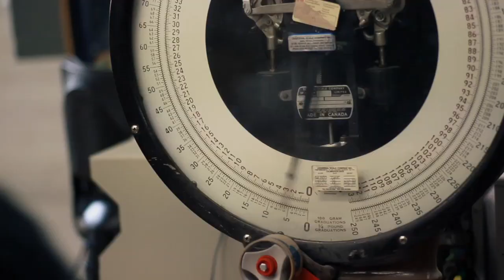The Bolt Supply House Ltd.